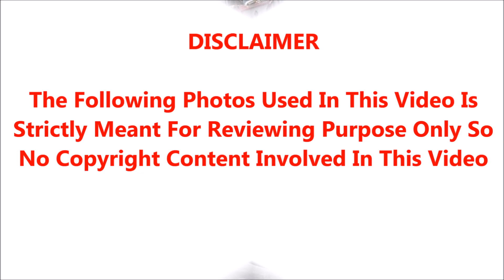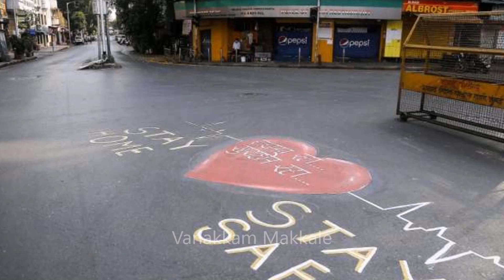தமிழகத்தில் அடுத்தடுத்த 2 வாரங்களுக்குள் நடக்கப் போவது இதுதான்; மீண்டும் சோகத்தில் மூழ்கிய மக்கள்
வேறு வழியே இல்லை; தமிழகத்தில் அடுத்தடுத்த 2 வாரங்களுக்குள் நடக்கப் போவது இதுதான்; மீண்டும் சோகத்தில் மூழ்கிய மக்கள்